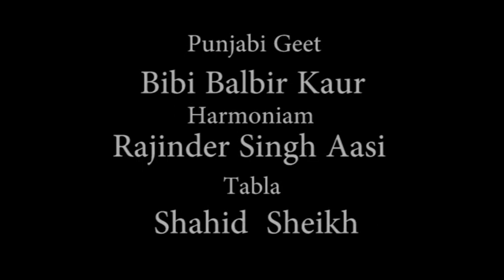Balbir Kaur Punjabi Geet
From our Archive
The Visions of Punjab Television program began in April 1981 through the efforts of Joginder Kalsi and Iqbal Mahal on Rogers Cable in Brampton. Kalsi completed a specialized television production program at Ryerson Polytechnic and approached Iqbal to create a Punjabi program on the cable network. Iqbal helped arrange the necessary time and facilities for the program.
The program was designed to provide information on settling in a new country, community needs, and entertainment to newcomers. As the program was only in Punjabi, it generated lots of interest within our community. While we had many people available for interviews on community matters, we were in need of some entertainment.
We decided to seek out local talent as there were only a few artists from India. During our search, we discovered Bibi Balbir Kaur Ji, who participated in our shows. Rajinder Singh Aasi, who used to perform Kirtan, was also gracious enough to perform with our local artists. Additionally, Shahid Sheikh, son of the renowned Pakistani classical singer Mr. Hameed Sheikh, also participated. We are pleased to share one of Bibi Balbir Kaur Ji's Punjabi Geet recordings with you.